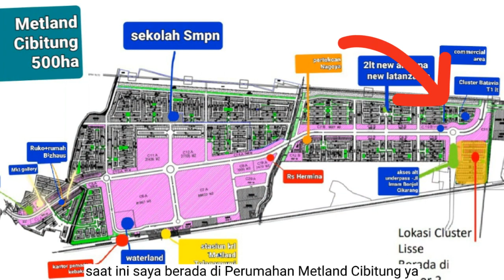Review Rumah Baru Metland Cibitung Cluster Batavia & Promo Cluster Lisse Update Maret 2022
Hallo Sahabat Nika yang baik hatinya, baik rejekinya dan pasti baik Orangnya..

Terimakasih sebelumnya sudah mampir di Channel Youtube Rumah Nika dan menonton Review Rumah Baru Metland Cibitung Cluster Batavia & Promo Cluster Lisse Update Maret 2022

Promo Maret
-Free Biaya KPR
-Free Biaya BPHTB
-Free Biaya AJB

Promo Jet Coster (Jemput Calon Customer) Cek Lokasi Khusus Domisili Bekasi Kota & Jakarta
-Free Akomodasi Penjemputan Pulang-Pergi

Menjual Rumah secara Full Online ternyata sangat
bisa, dan saya sudah membuktikan 😂.
Mulai dari membantu menjelaskan detail produk, cek lokasi melalui video update/terkini, mengurus KPR, MENGAWAL/LAPORAN PERKEMBANGAN PROGRES PEMBANGUNAN RUMAH dengan Video Konten Youtube, serah terima kunci, slametan/syukuran hingga AJB dan dibantu segala administrasinya.

Simak terus untuk kelanjutan videonya, semoga bermanfaat dan menginspirasi.

Semangat Menjual Rumah

Terimakasih,
Salam

Rumah Nika